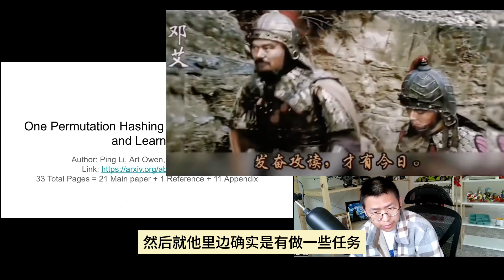学生带我读论文[第72期]要学会把文章的时间线清理出来，这样更好理解